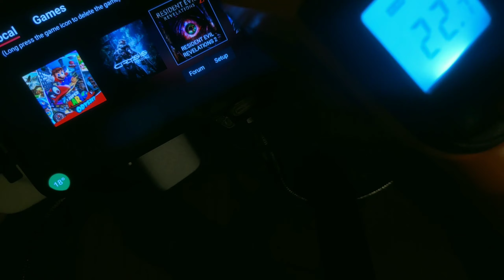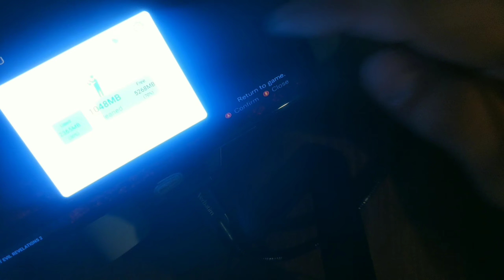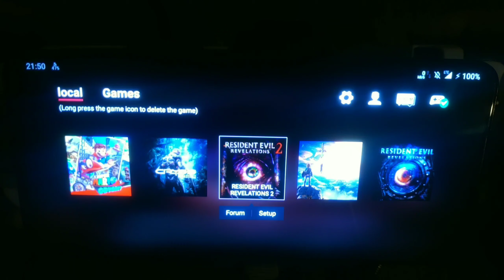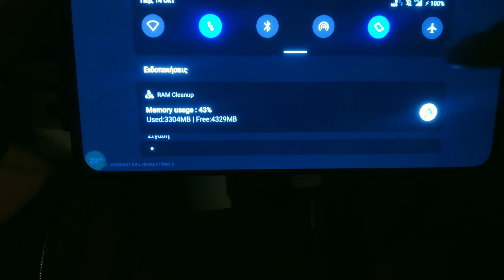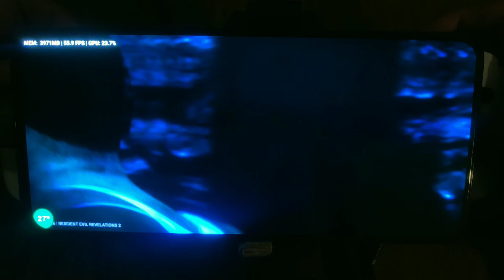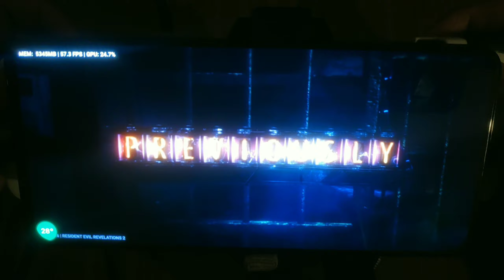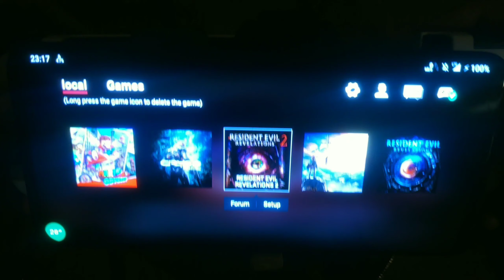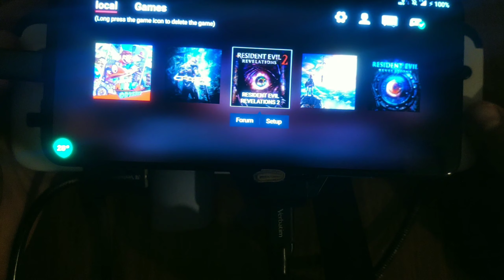R.E. REVELATIONS 2 (Full Game) POCO F2 PRO [EGG NS 2.1.6.B5 + BR20 FanCooler + 905Mhz GPU OC]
[Check the REAL Performance of MOBILES]

[Game]
Resident Evil Revelations 2 (v1.0.0) [Egg Ns 2.1.6.B5
Size: 23,62 Gb (nsp version)
(Fps Test with GPU/RAM Usage and Battery Temperature)
Room Temperature: 23C°

[Gameplay Details]
The power consumption on the GPU itself after
the GPU overclock go from 3 watts (587mhz)
to 6,25watts (905mhz) and the performance
increased by 36%. The CPU itself on Snapdragon
865 use around 6,5watts on full load.
⚠️No PerfDog app here because of ram issue
⚠️Android 11 here because of better GPU drivers and better compatibility
⚠️CrDroid rom here because gives no stuttering
along with 905mhz GPU Overclock
⚠️No Screen Record here because of ram issue

[Device]
Pocophone F2 Pro (8+256gb)
CrDroid 7.10 Android 11
🔥Thermal Unlocker 855 [CPU/GPU⬆️25%]🔥
(Disable the Software Throttlings
and increase the charging speed)
Adreno 650 Android 11 Stock GPU Drivers (OpenGL ES 3.2V@0502.0 + Vulkan 1.1.128)
🔥Overclocked GPU to 905mhz [GPU⬆️36%]🔥
(With KonaBess App)
FDE.AI v7.3 [CPU/GPU⬆️3%] (Ultimate Android Optimizer)
Changed to F2FS protocol [Storage⬆️50%]
(Stock Kernel support F2FS on Data and on Cache partition)
(Big Difference on App open Speed!)
Magisk v21.4

Record: 24mbps 1920x1080@30fps h265
(Filmic Pro 6.13.2)
[1080P Resolution, Standard Quality, HEVC, 30Fps
1/30 Shutter, 200 ISO] (Poco f1 + Rode SmartLav+)
Editing: 53mbps 2560x1440@60fps h264
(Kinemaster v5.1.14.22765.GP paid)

[Download Links]
Thermal Unlocker 855 (MAGISK)

[Other Download Links]
MAGNÉTAR_INDIA Module (MAGISK)

[More Info]
GPU Drivers For Adreno GPU's (XDA Developers)